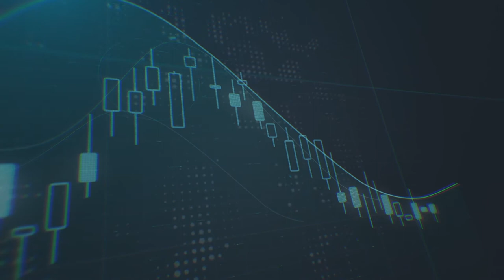الجنيه الاسترليني تحت الضغوط البيعية مع عدم الوصول لاتفاق أوروبي بريطاني بعد